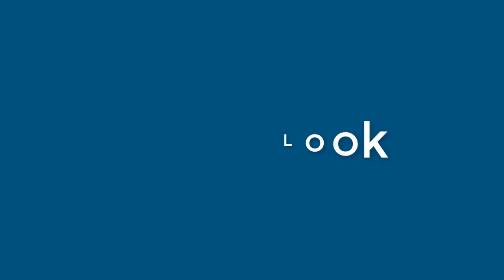Clara Fitzpatrick - appearance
Name Look - Clara Fitzpatrick - appearance. In this video we present "Clara Fitzpatrick" name look and feel in various scenarios.
This video will cover:
How does "Clara Fitzpatrick" look as a personal letterhead?
How does "Clara Fitzpatrick" look on a business card?
How does "Clara Fitzpatrick" look on a computer/laptop screen?
How does "Clara Fitzpatrick" look with different background colors?
How does "Clara Fitzpatrick" look with various fonts?